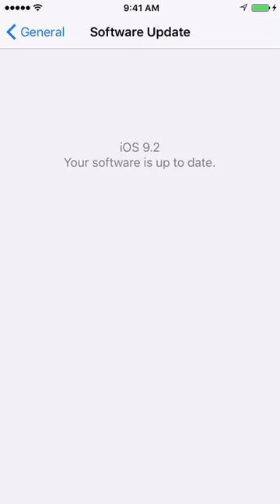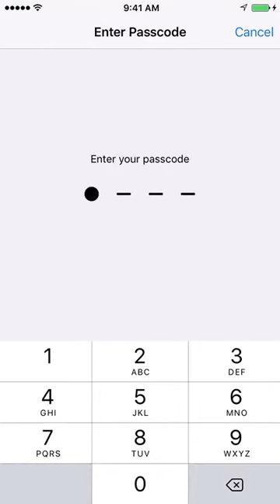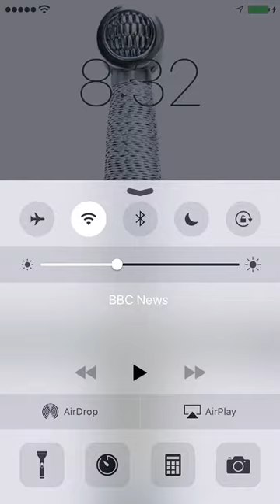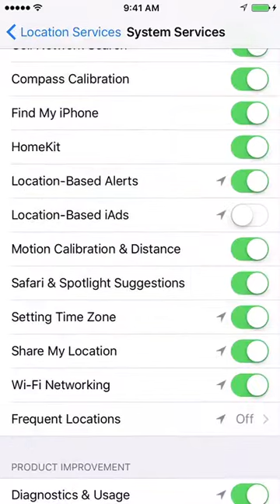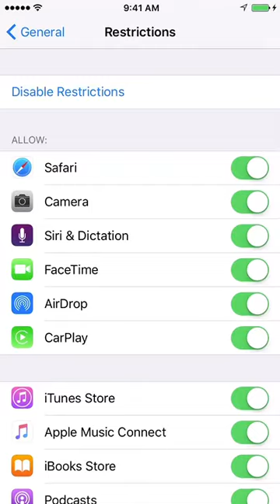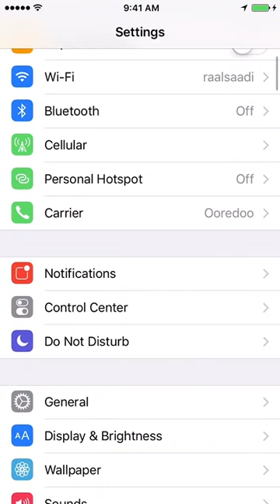Protecting your iPhone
How to protect your iPhone and be safe